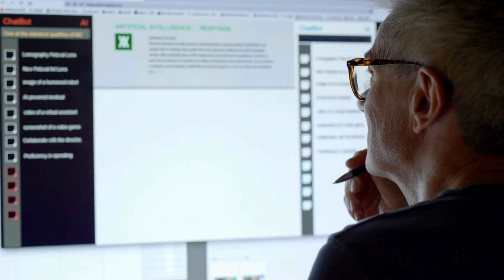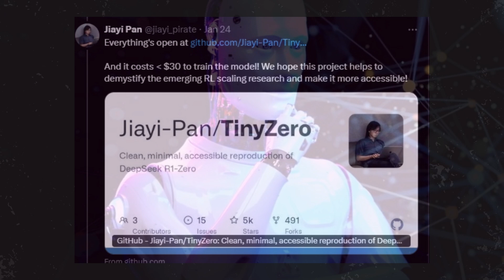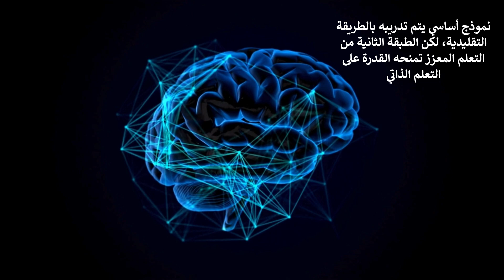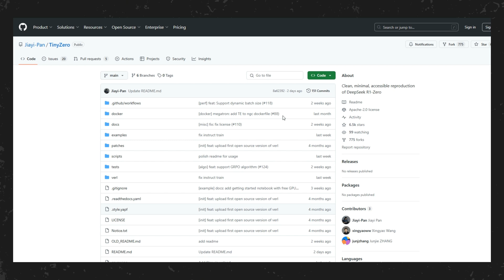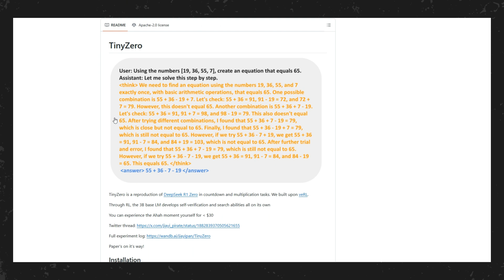صدق او لاتصدق تم استنساخ Deepseek R1 Zero بتكلفة 30$ 🫨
تم استنساخ Deepseek R1 Zero بتكلفة 30$ ليتولد نموذج جديد يسمى TinyZero. دعونا نتعرف على  النموذج.